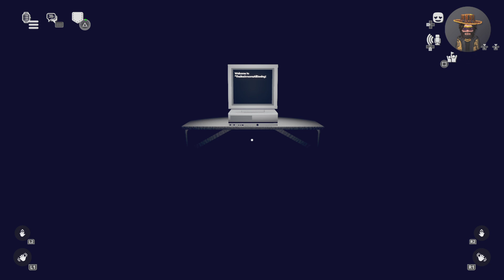Rec Room_ Backrooms